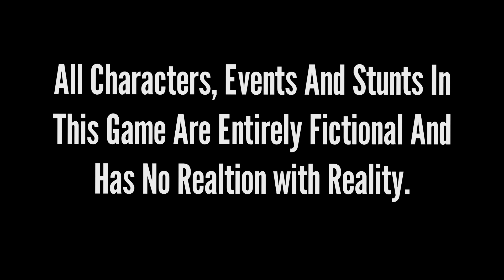Russia Vs Ukraine War | Ukrainian Fighter Jet MiG-29 Anti Attack On Russian Millitary Convay | Gta V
watch full vedio to see what Happen next